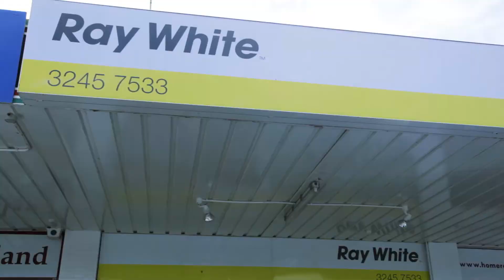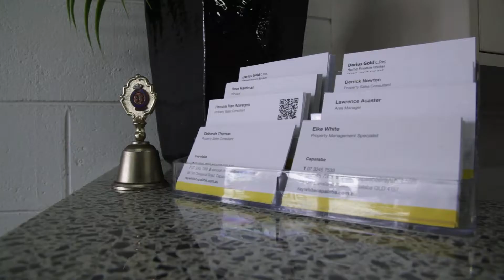Dave Hardman - Ray White Capalaba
Dave Hardman - Principal & Co-owner of Ray White Capalaba